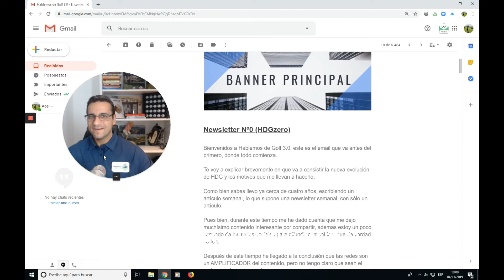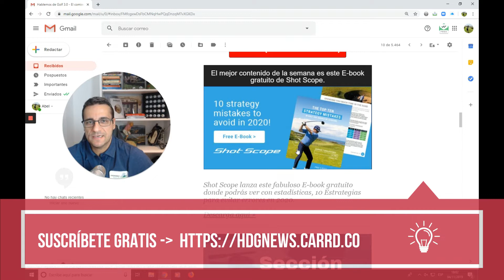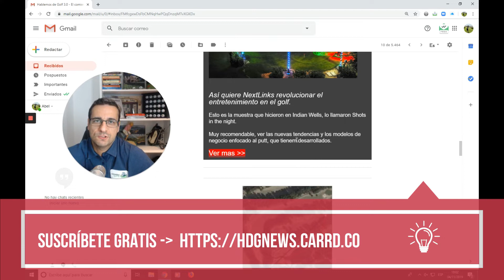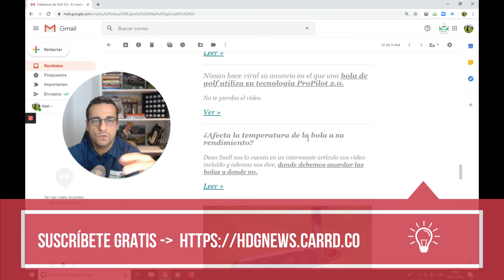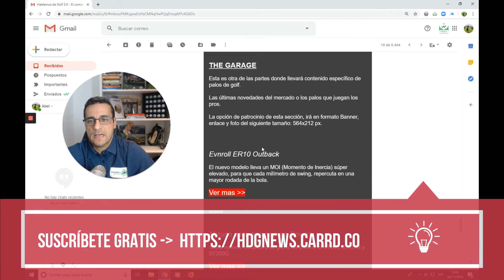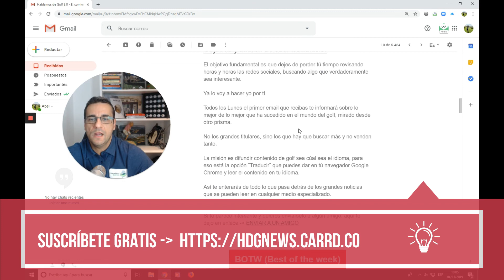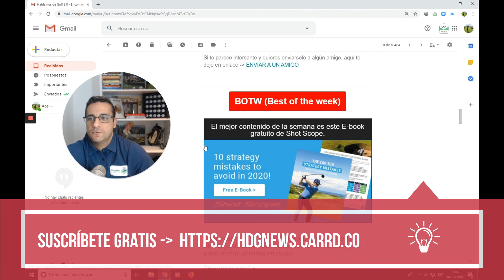¡¡¡ LA MEJOR SELECCIÓN DE CONTENIDO DE GOLF DEL MUNDO !!!